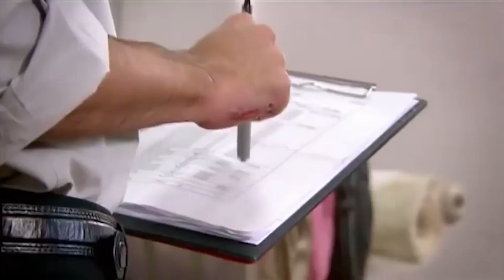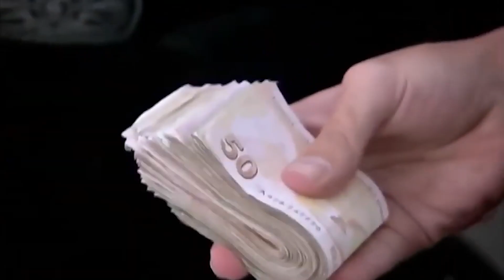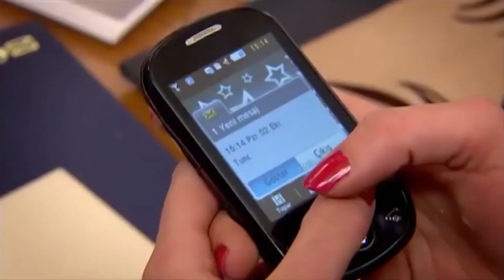Yapma Tunç Bir Gören Olacak! - Beni Affet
Eylül ve Tunç ofis odasında yakılaşıyor. "OFİSTE KAPIYI KİLİTLEYİP..."

Feride Cüneyt'in doğum gününü unuttuğunu düşünürken Cüneyt'in onun için sürpriz bir planı vardır. Öte yandan Feride, Osman Kozan'ın oğluna kendisini layık görmesi için ayaklarının üzerinde durması gerektiğini düşünmektedir. Bunun için iş aramaya karar verir ama karşısına çıkan engeller onu üzecektir. Eylül ve Tunç, Cüneyt ve Feride'nin arasını bozmak için, Selim'in geçmişini araştırmaya başlarlar, Selim'in Feride'yle olan geçmişi ortaya çıkar.

Bahar Berat'ı aşkını reddetmiştir ancak Berat'la yakın arkadaş oldukları için Kemal'e olan hislerini de bastırmak zorunda hisseder. Kemal'in ise kafası karışıktır, Handan'ın tavırları canını sıkmaktadır, onun kalbi artık Bahar için atmaktadır. Kemal Handan'ı terk etmek zorundadır.